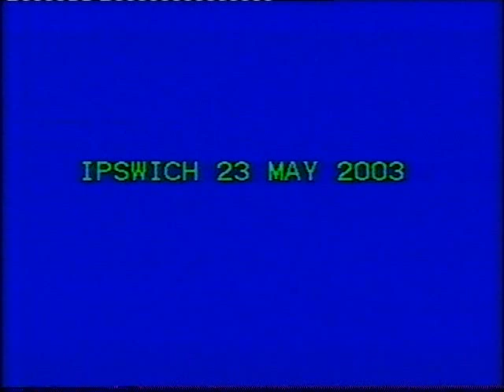Afghan Hound Racing Gold Coast 03